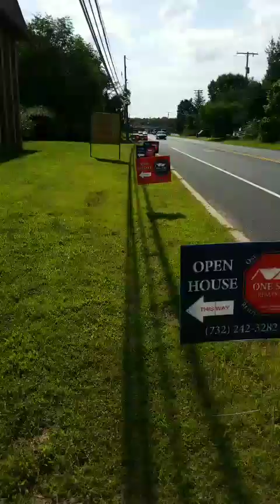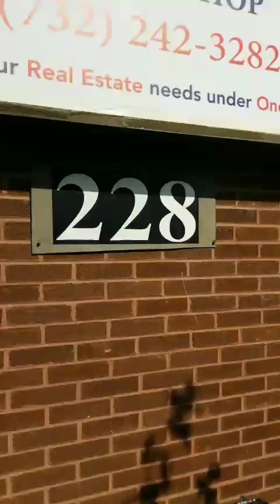Networking Pizza Parking Lot Party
Take a walk through our old office and see why we are relocating. FREE PIZZA ...wate/soda bring cards